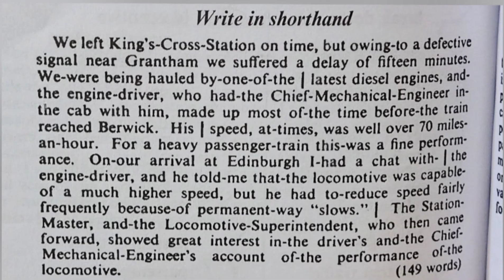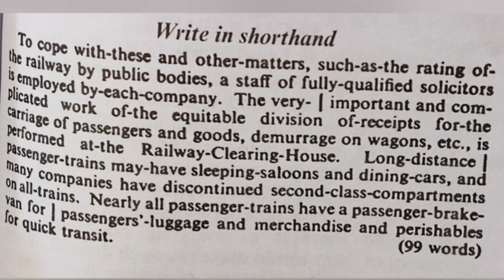𝙎𝙝𝙤𝙧𝙩𝙝𝙖𝙣𝙙 𝙎𝙠𝙞𝙡𝙡 𝘾𝙡𝙖𝙨𝙨𝙚𝙨 // 𝙍𝘼𝙄𝙇𝙒𝘼𝙔 𝙋𝙃𝙍𝘼𝙎𝙀𝙎 𝘼𝙉𝘿 𝙀𝙓𝙀𝙍𝘾𝙄𝙎𝙀𝙎// 𝙁𝙤𝙧 𝘽𝙚𝙜𝙞𝙣𝙣𝙚𝙧𝙨